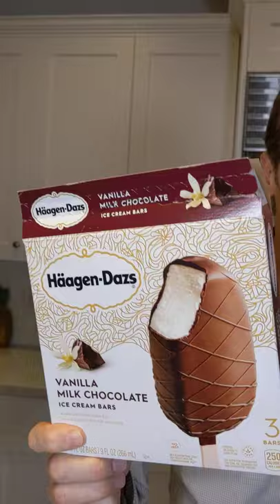Ohhhh yeah!🍨 Smooth and velvety chocolate vs original HAAGEN-DAZS ice cream bars! 😋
Which vanilla chocolate HAAGEN-DAZS ice cream bar is best?? The beloved original "heart breaker," or the New soft dipped version of the classic?

Check out this short review 👍🍦👊